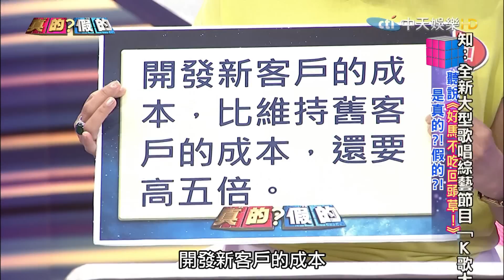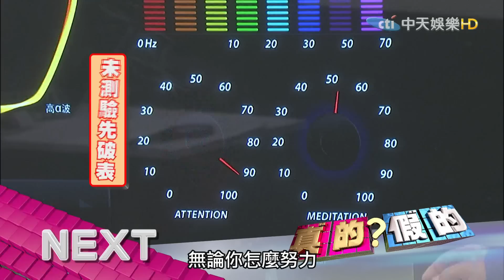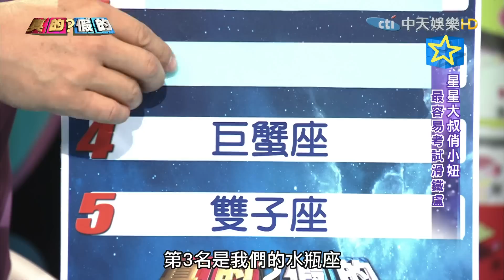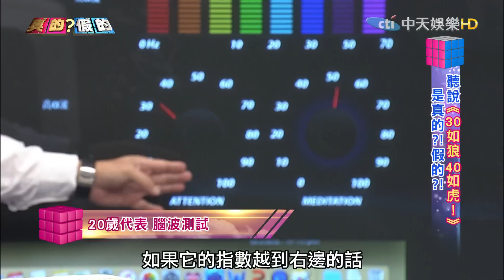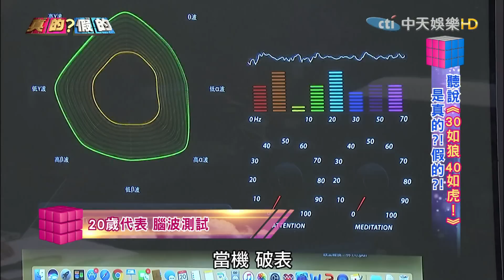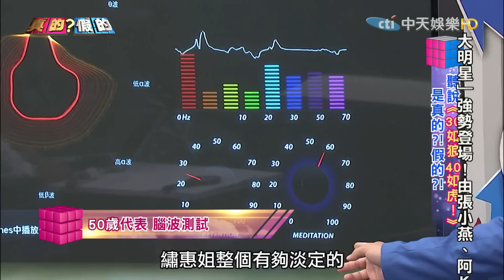【完整版】聽說好馬不吃回頭草！《真的？假的》2017.06.30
討論主題：
A.聽說好馬不吃回頭草！
B.聽說30如狼40如虎！

主持人：沈玉琳、郭子乾、陳為民
特派員：大愷
來賓：宛宛兒、蘿莉塔、丁國琳、楊繡惠
專家：御姊愛(兩性作家)、吳淡如(兩性作家)、邱永林(心理醫師)